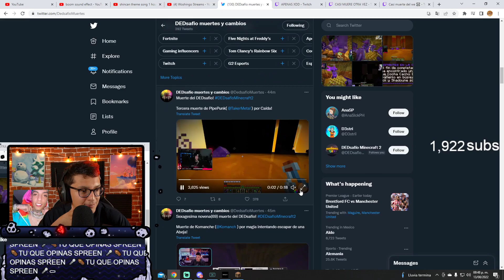LATE INTENTA SALVAR A PIPE PERO PASA ESTO💀💀